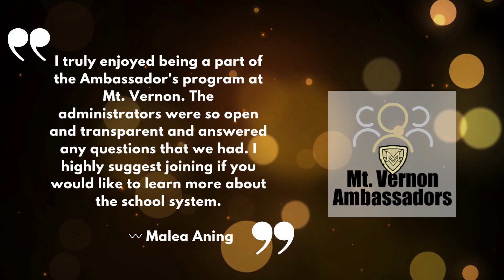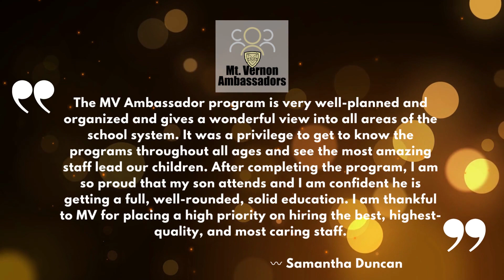MV Ambassadors 2022-2023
Apply to be a MV Ambassador at mvcsc.k12.in.us/Ambassadors